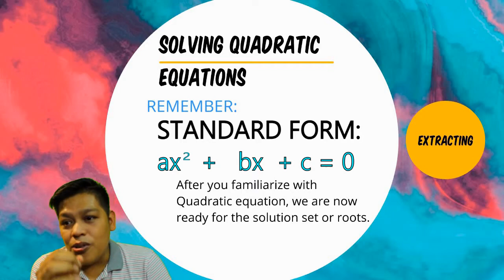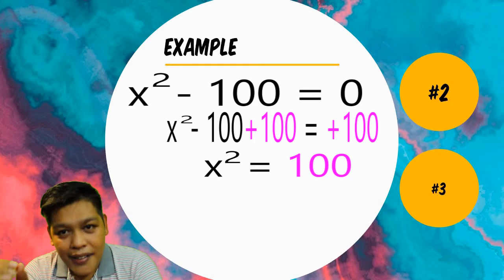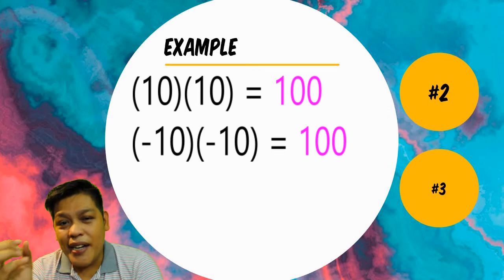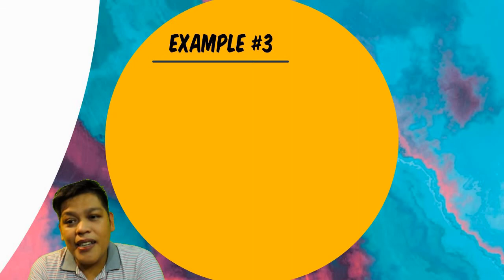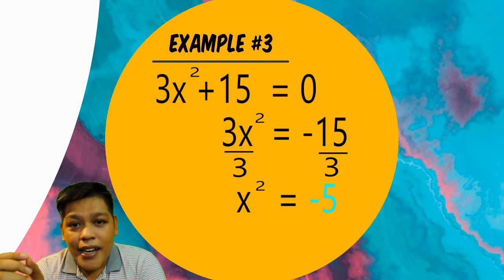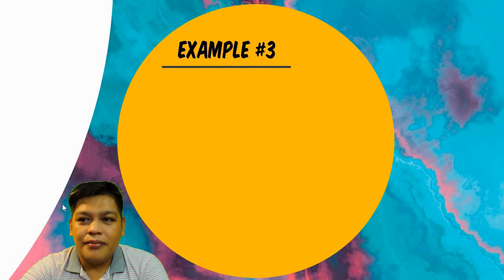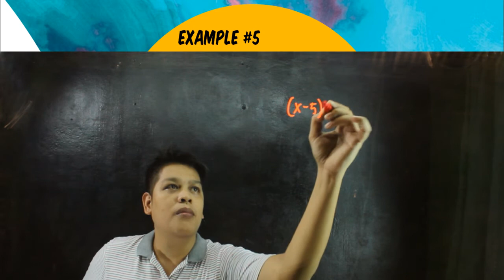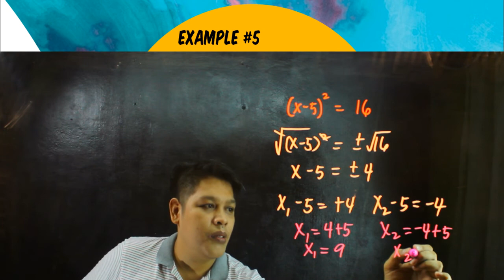Solving Quadratic Equations by Extracting the Square Roots (Math Tagalog)